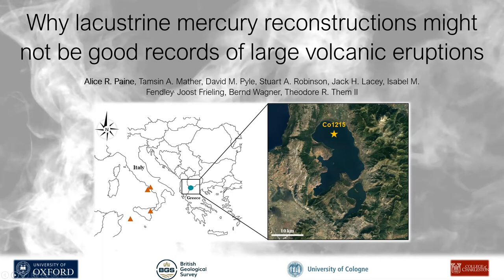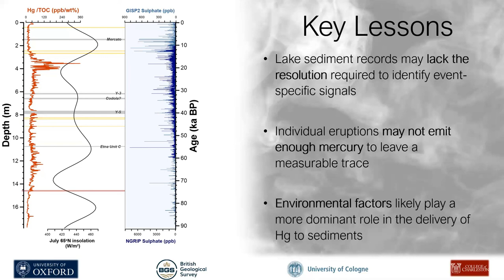Alice Paine (University of Oxford) VMSG Conference 2022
In this flash talk Alice Paine (University of Oxford) shares their work on 'Why lacustrine mercury reconstructions might not be good records of large volcanic eruptions'

This talk was presented at the 2022 virtual meeting of the Volcanic and Magmatic Studies Group (VMSG), a joint special interest group of the Geological Society of London and the Mineralogical Society.